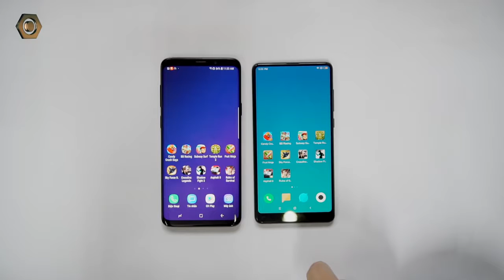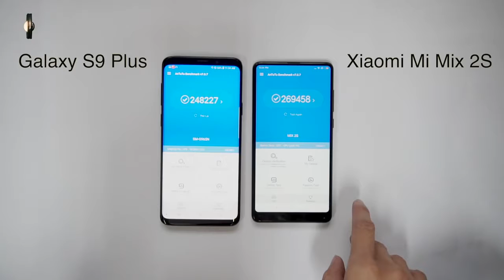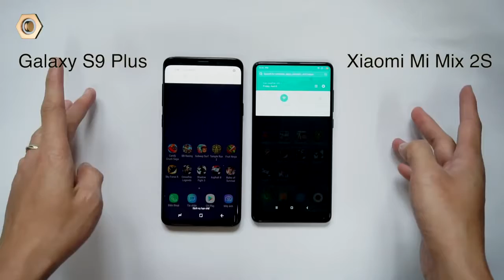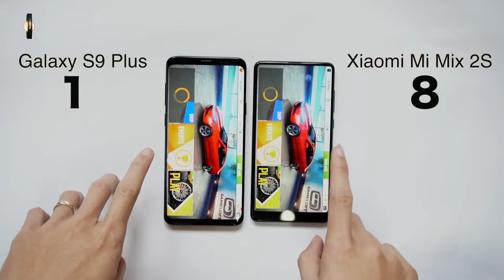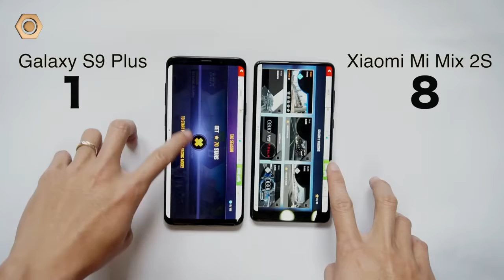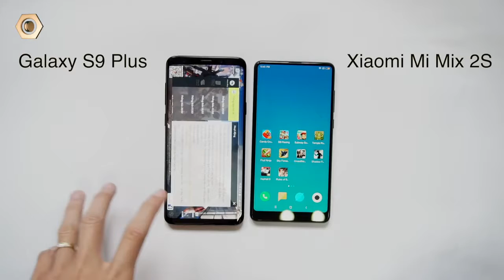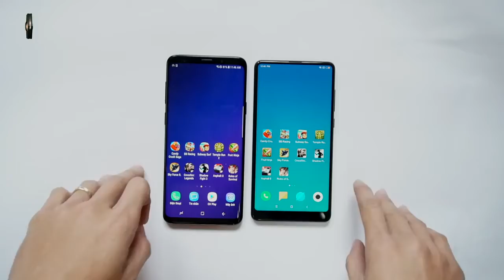Xiaomi Mi Mix 2S đọ hiệu năng Galaxy S9 Plus Đi tìm kẻ mạnh nhất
Xiaomi Mi Mix 2S được ra mắt mới đây tạo nên làn sóng lớn trong giới công nghệ. Hôm nay hãy cùng dReviews đặt Xiaomi Mi Mix 2s lên bàn cân với siêu phẩm Galaxy S9 Plus của nhà samsung xem ai sẽ là ngôi vương trong thế giới Android. - Mở hộp Xiaomi Mi Mix 2S - So sánh hiệu năng Xiaomi Mi Mix 2S và iPhone X Link tham khảo sản phẩm Link đặt hàng sản phẩm - mi mix 2s 6g ram - mi mix 2s snapdragon 845 - mi mix 2s vs samsung s9 plus - mimix 2s - xiaomi mi mix 2s vs galaxy s9 plus - màn hình xiaomi mi mix 2s - xiaomi mi mix 2s review - trên tay xiaomi mi mix 2s - xiaomi mi mix 2s giá rẻ - xiaomi mi mix 2s - mi mix 2s - đánh giá xiaomi mi mix 2s - giá xiaomi mi mix 2s - mua xiaomi mi mix 2s giá rẻ - mua xiaomi mi mix 2s ở đâu - trải nghiệm xiaomi mi mix 2s giá rẻ - cấu hình mi mix 2s - camera xiaomi mi mix 2s - cấu hình xiaomi mi mix 2s - xiaomi mi mix 2s vs samsung galaxy s9 plus - mi mix 2s vs s9 plus - mi mix 2s speed test - antutu xiaomi mi mix 2s - mi mix 2s - đánh giá xiaomi mi mix 2s - mimix 2s - giá xiaomi mi mix 2s - xiaomi mi mix 2s - hiệu năng xiaomi mi mix 2s - antutu xiaomi mi mix 2s dReviews là kênh Video chính thức của Hệ Thống Bán Lẻ Di Động Thông Minh uy tín toàn quốc. Là nơi đánh giá chuyên sâu các sản phẩm công nghệ điện thoại, máy tính bảng. Tất cả những thắc mắc, những câu hỏi cần tư vấn của các bạn về các sản phẩm công nghệ sẽ được giải đáp. - Liên hệ hợp tác, quảng cáo - FanPages Di Động Thông Minh - HOTLINE tư vấn mua hàng: 19006122 Hệ thống Di Động Thông Minh hiện tại đang có 15 cơ sở chính trên toàn quốc - 119-121 Thái Thịnh - Thịnh Quang - Đống Đa - Hà Nội - 208 Xã Đàn - Phương Liên - Đống Đa - Hà Nội - 95 Xuân Thủy, Cầu Giấy Hà Nội - 65 - 95 Hàm Nghi - Thanh Khê - Đà Nẵng - 392 Hoàng Diệu - Phường 5 - Quận 4 - TP.HCM - 602 Lê Hồng Phong - Phường 10 - Quận 10 - TP.HCM - 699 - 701 Lê Hồng Phong - Phường 10 - Quận 10 - TP.HCM - 325 Hoàng Văn Thụ - Phường 2 - Quận Tân Bình - TP.HCM - 482 Quang Trung - Phường 10 - Quận Gò Vấp - 55 - 58E đường 3/2- Xuân Khánh - Quận Ninh Kiều - Cần Thơ - 467 Lương Ngọc Quyến - TP.Thái Nguyên - 56 Trần hưng Đạo, TP Hải Dương - 12 Điện Biên Phủ, TP Hải Phòng